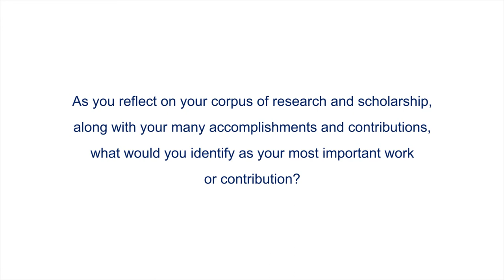Faculty Interview Series – Inspiring Dialogue with Professor Nancy Law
The Faculty of Education, HKU has interviewed Professor Nancy Law, Deputy Director, Centre for Information Technology in Education of our Faculty. Let’s hear what Professor Law has to share with us in this short yet inspiring video!
About the interviewee:

Professor Nancy Law is a professor in the Faculty of Education at the University of Hong Kong and the Founding Director of the Centre for Information Technology in Education at the Faculty. She is a Fellow of the International Society of the Learning Sciences, and is known globally for her strong record and expertise in the integration of digital technology in learning and teaching to promote student-centred pedagogical innovations. She is currently spearheading large projects in two related areas: implementation and refinement of multilevel network models of innovation as sociotechnical co-evolution, and investigation of students’ development as digital citizens from childhood to early adulthood.